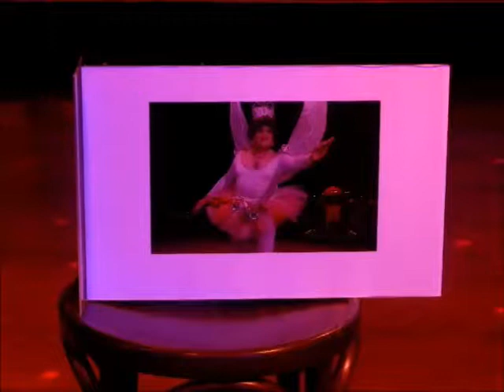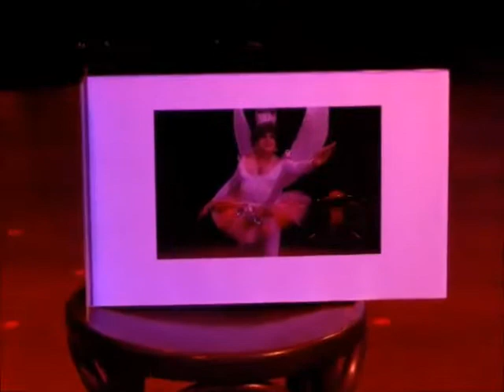ICP Steven Swan's Bday Charity Show 6 23 2018 (I DO NOT OWN THE RIGHTS TO THE SONGS))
Windy City Empire Charity Show for ICP Steven Sway (Steven Wolfvien Archer)'s biirthday.  @ Charlie's Chicago. Benefiting Broadway Youth Center & PAWS Chicago
Videographer Jeff Tiritilli  ((I Do Not Own the Rights to the Songs))